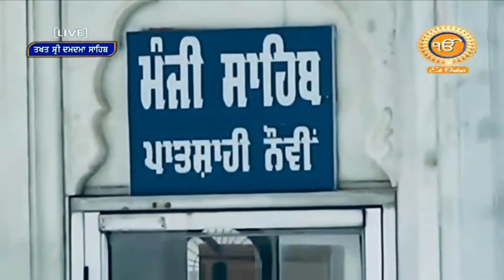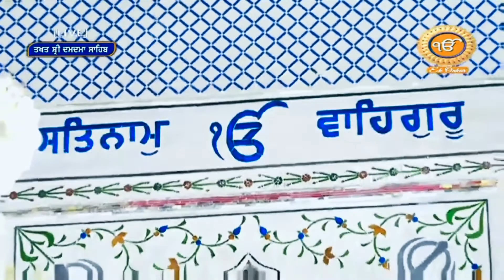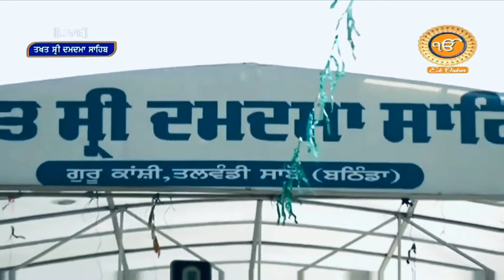SACHI PREET. BHAI GURPREET SINGH BATHINDA WALE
BHAI GURPREET SINGH BATHINDA WALE